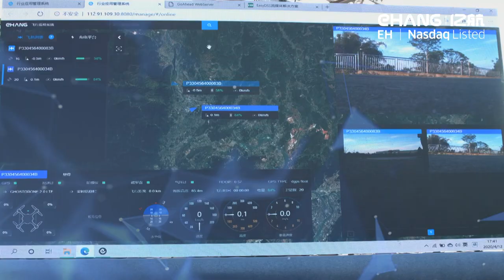EHang AAVs in Flood Emergency Response Exercise of Shaoguan City in China